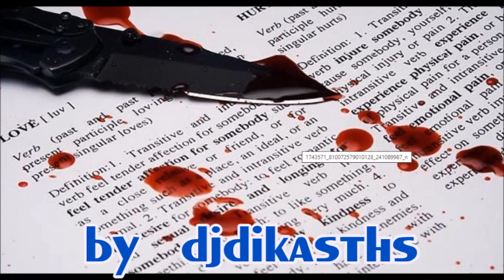ΔΗΜΗΤΡΗΣ ΚΑΤΟΙΚΟΣ ~ ΔΕΝ ΕΙΝΑΙ ΙΔΙΕΣ ΟΙ ΠΛΗΓΕΣ